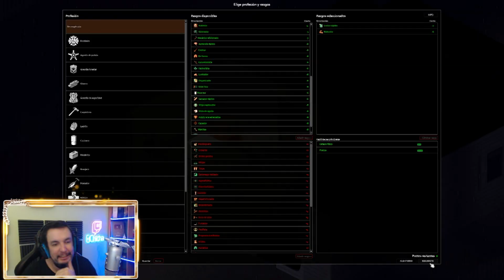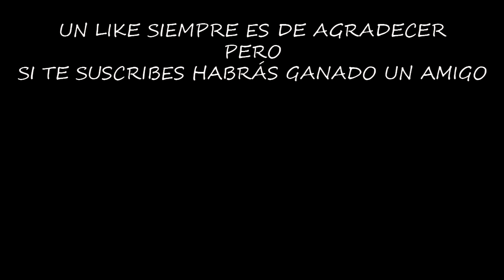YA TENGO BASE #7 | PROJECT ZOMBOID | [El Chicha]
Después de mucho sufrir y escapar de los zombies, por fin tengo un lugar al que puedo llamar hogar, veremos a ver cuanto tiempo soy capaz de mantenerlo oculto a los ojos de los zombies.

Configuración de mi Pc:

Fuente de alimentación

¡¡¡Muchas gracias!!!